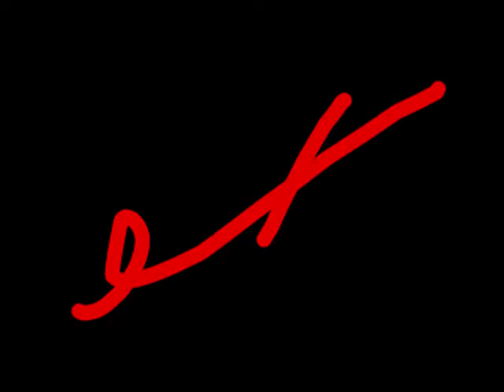Laughter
Humor can bring joy and danger. Laughing out loud can be a blessing or a sacrilege. Laughing at a religion, almost any religion, can bring you joy or a bullet. But still we laugh. We laugh despite the dangers, and I think we do that because we know laughter is good and healthy. It's brings to us what faith brings to us: connection with joy.

Laughter flows naturally. It mixes and pools and thins. Laughter piles up one layer upon another, and sometimes it stands alone. It drips out one HA at a time, and it can stream out in an unstoppable river. Like faith.